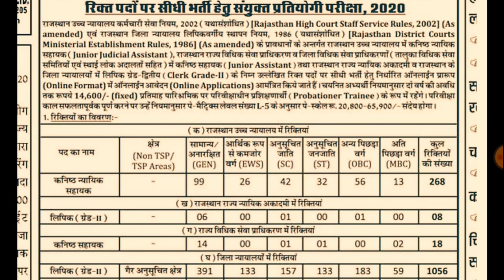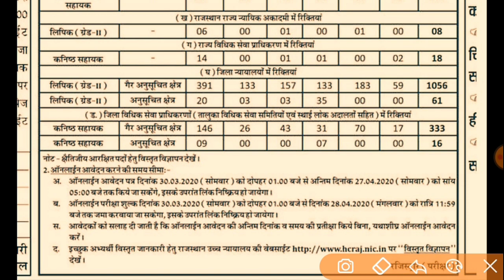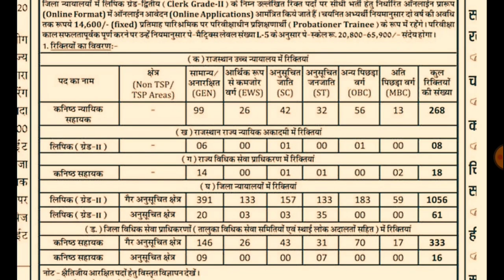Rajasthan LDC New Vacancy 2020|Highcourt LDC Bharti|Highcourt LDC Syllabus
rajasthan high court ldc vacancy 2020,rajasthan high court ldc salary,rajasthan high court ldc vacancy,rajasthan high court ldc syllabus,rajasthan high court ldc paper,
rajasthan high court ldc recruitment 2020,
rajasthan high court ldc vacancy 2020 syllabus,rajasthan high court ldc classes,
rajasthan high court ldc bharti,
rajasthan high court ldc classes,
rajasthan high court ldc bharti,rajasthan high court ldc salary after 7th pay commission,
rajasthan high court ldc question paper 23 july 2017,
rajasthan high court ldc 2015 paperrajasthan high court ldc previous papers